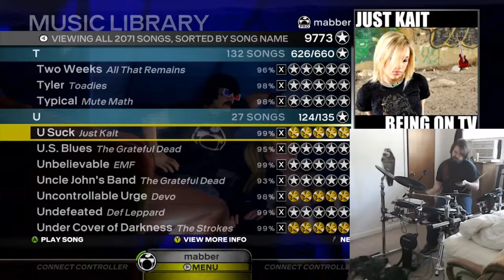"U Suck" by Just Kait - Rock Band 3 Pro Drums FC (reupload)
reupload